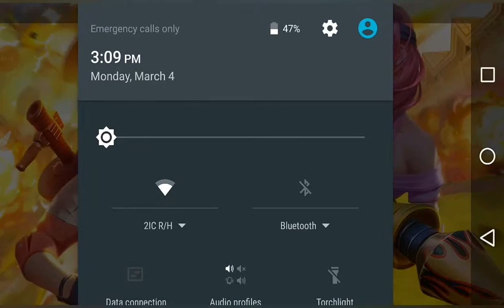CD PLAY GROUND ON 2016!!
INJOY PLAYGROUND GUYS

and you can try again from the main lobby